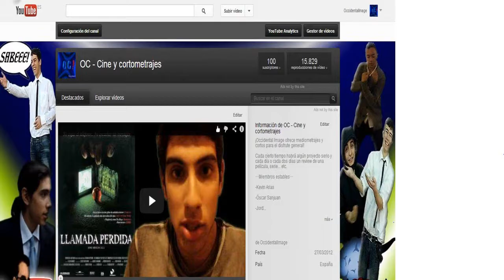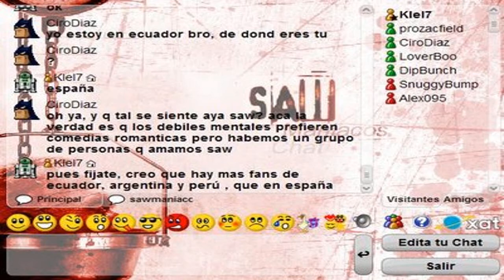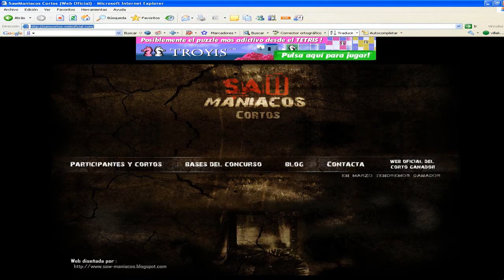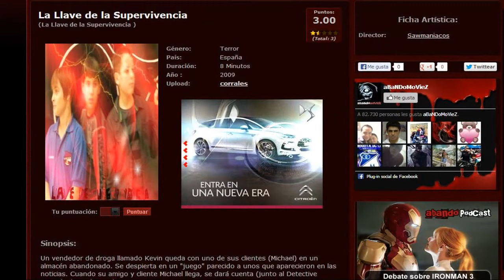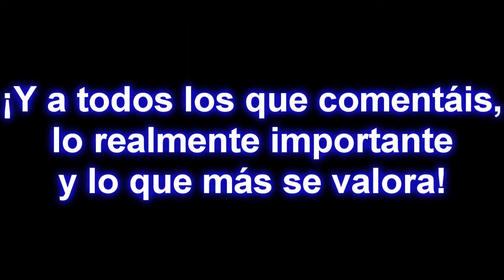Explicaciones varias (Especial 100 Subs)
¡100 subscriptores me pareció un número válido!

Pues nada, ciertas aclaraciones que creo que hacían falta de verdad. Cualquier duda la comentáis.

P.D: Habrá otros vídeos de esta índole en breve con otras cosas aparte de explicaciones, y también haré más si hay cambios significativos en el canal... . ¡Deja tu 👍🏻 y dale a la 🔔 para que YouTube te notifique SIEMPRE que suba contenido!